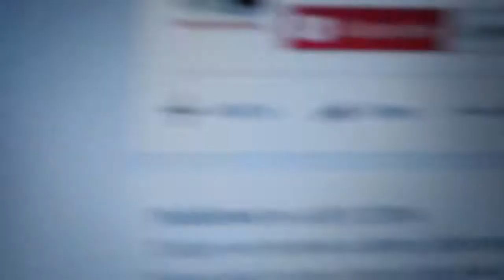Sad farming sim